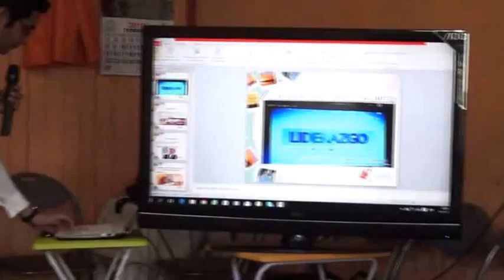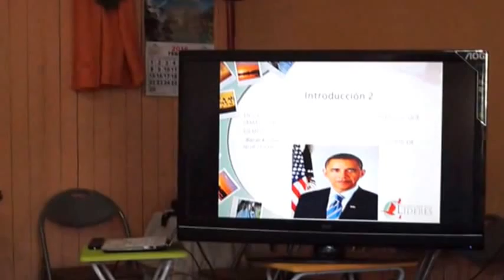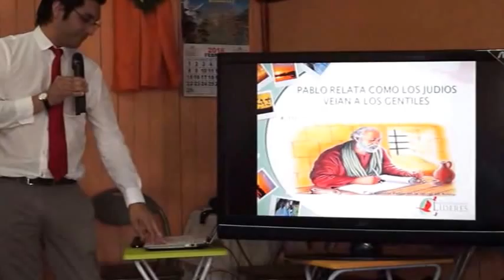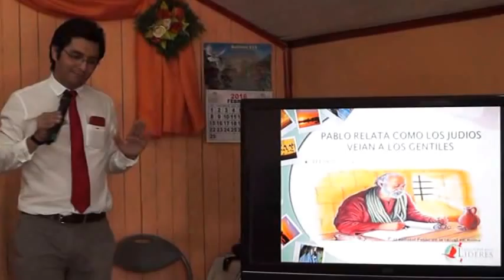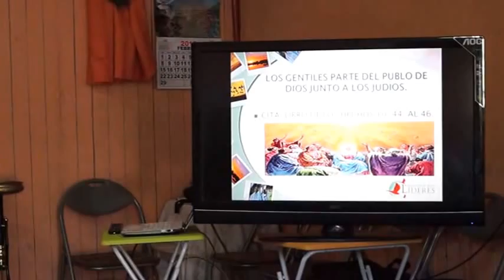CONFERENCIA "LIDERAZGO SIN LIMITES " POR SAMUEL CISTERNAS, OSORNO 1/5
CONFERENCIA DE SAMUEL CISTERNAS DENOMINADA: "LIDERAZGO SIN LIMITES" DICTADA EN LA CUIDAD DE OSORNO CHILE.